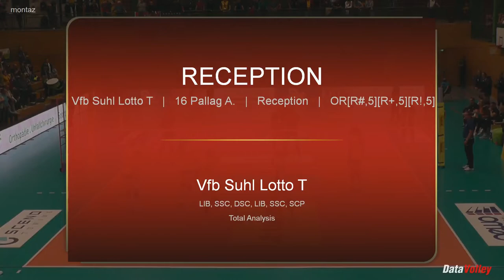Ágnes PALLAG Highlights 2021/2022